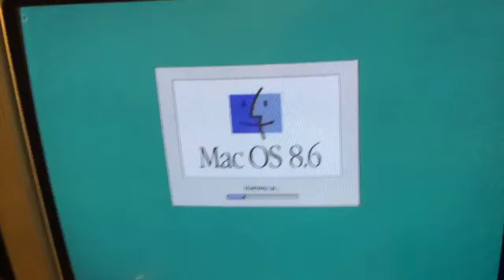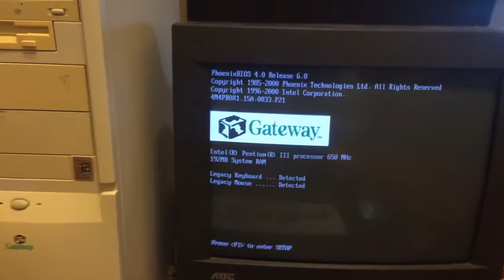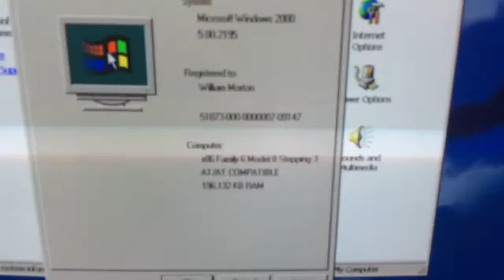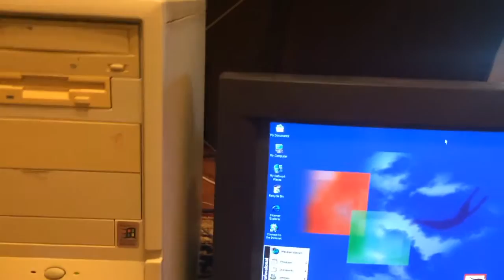Surviving 2016 #153 Gateway E4200 Running Windows 2000